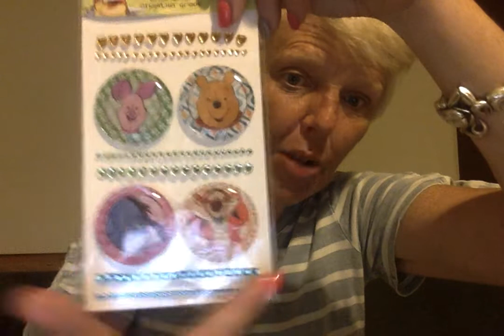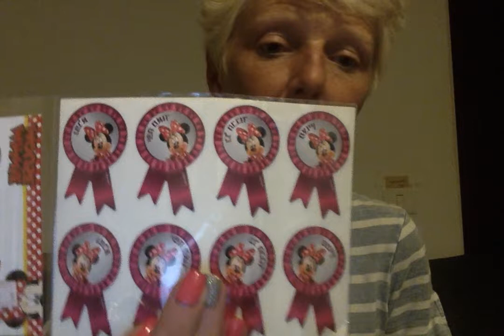Small Haul from Art Store in the Desert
Come see the great items I picked up today including metallic crepe paper and a slew of cute Disney products for a special someone we know.